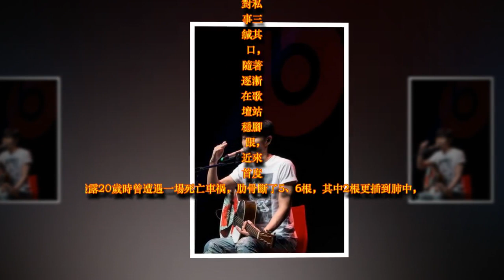震驚!李榮浩車禍肋骨插肺病危...爸瞞病...現在竟然...粉絲痛哭不已!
李榮浩第一把吉他是父親送給他的

　　 歌手李榮浩過去對私事三緘其口，隨著逐漸在歌壇站穩腳跟，近來首度透露20歲時曾遭遇一場死亡車禍，肋骨斷了5、6根，其中2根更插到肺中，右腿也翻轉180度，傷勢慘重，醫生一度發出病危通知，之後住院一年情況好轉出院，他決心赴北京闖蕩，卻在北漂3個月時，父親罹患血癌病逝，痛苦經歷讓他對人生有了新的領悟。

　　李榮浩20歲那年，在從安徽開往南京的途中撞到大卡車，「前面車頭沒了，我整個人鑽到車下面去，肋骨斷了五、六根，有兩根直